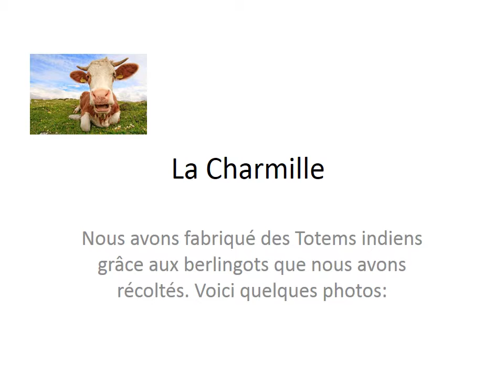Ecole La Charmille (école communale spécialisée) - Severine Llopis